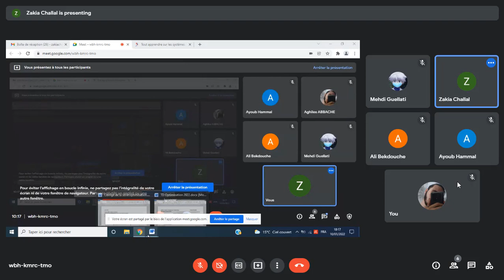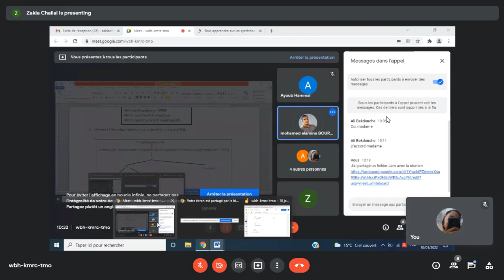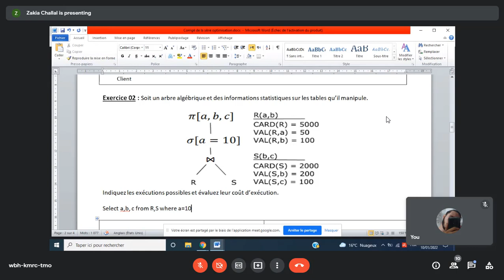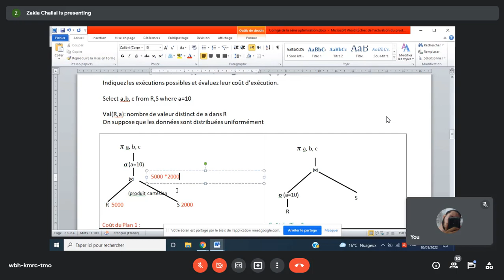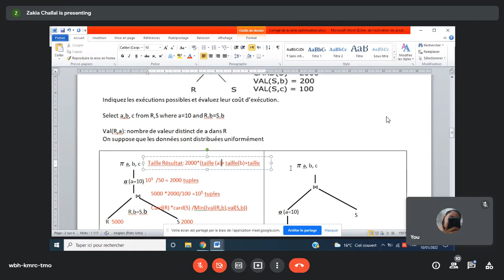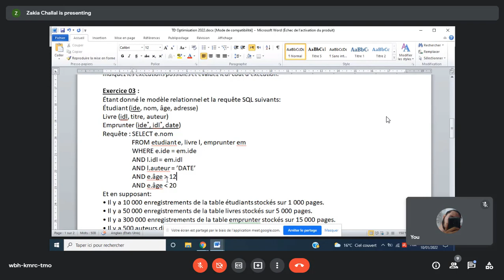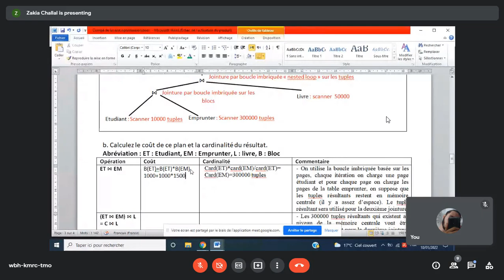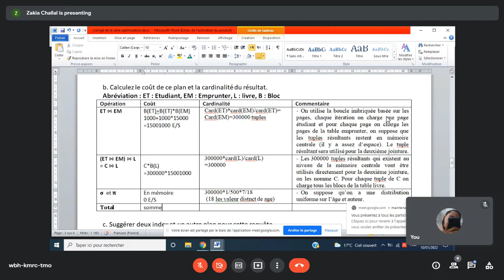TD ASGBD (10/01/2022).